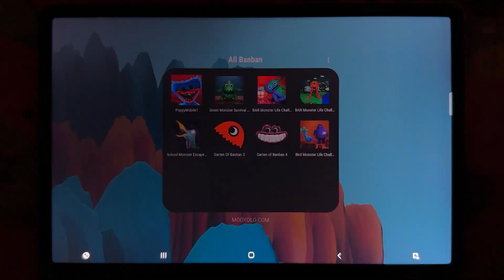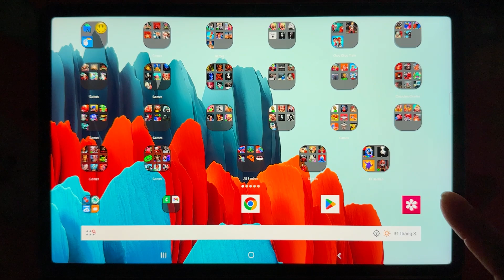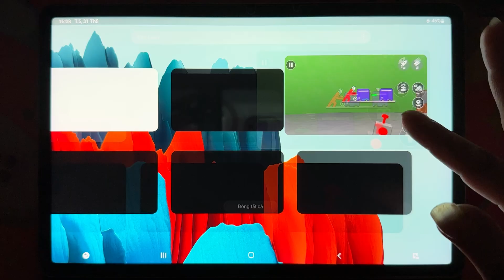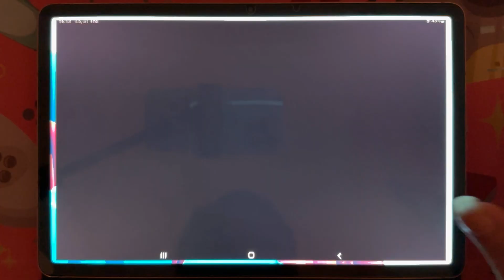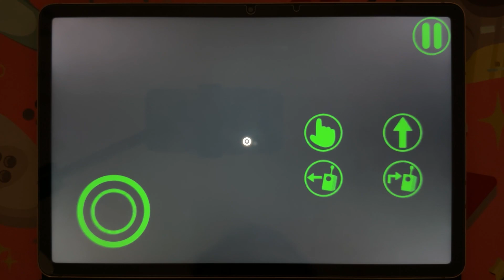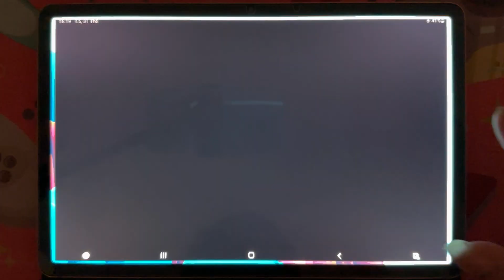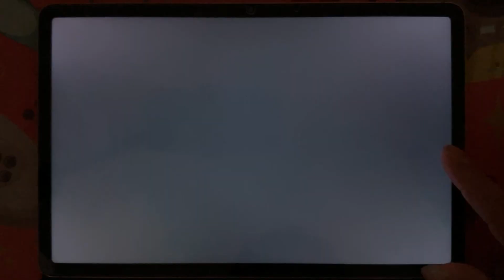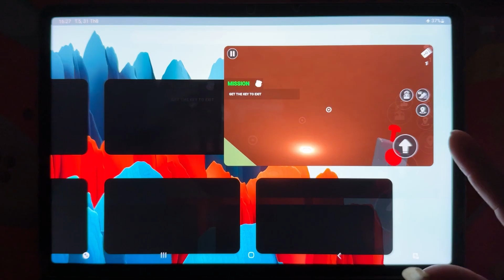Poppy Playtime Mobile,Garten Of Banban 4,Green Monster Survival,Ban Monster Life,Bird Monster Life